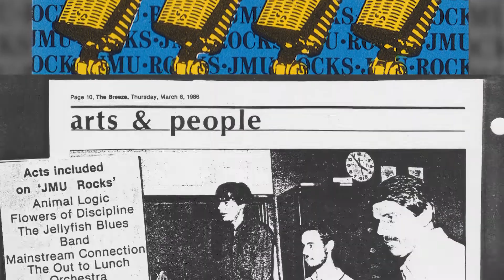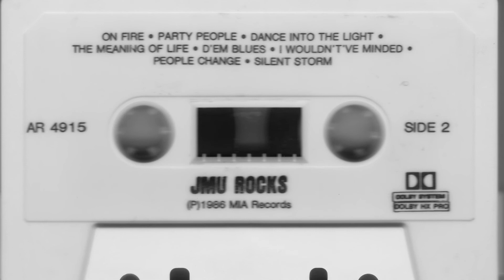The Shuffle & 99% Horns - "On Fire" ©1985 Scott L. Stevens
The Shuffle & 99% Horns - "On Fire" ©1985 Scott L. Stevens. This song kicked off side 2 of the JMU Rocks compilation cassette that was produced by the Music Industry Association with all original songs from JMU bands. This song was penned by Scott Stevens and was one of the 10 original songs the band would regularly perform at JMU, UVA, VMI, Virginia Beach, etc. The Shuffle & 99% Horns played from 1983 until sometime in the late '80's. This recording comes from 1986 and was amazingly engineered by Abe Rittenhouse - who gets credit for the fact that it still sound good today.